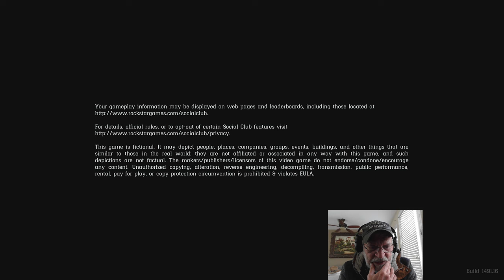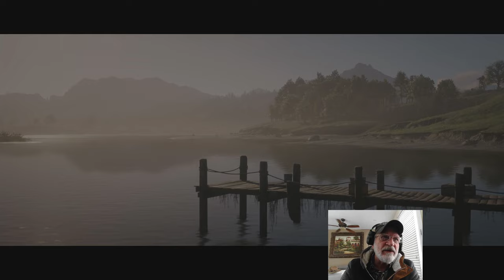RDR2 Episode 53 - Italian is Back on the Menu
00:00 Intro COTW Giveaway
5:18 Big head outta here
12:00 Weight check
14:00 Let's go
15:15 Pixel whip O'Driscoll
20:35 Albert Mason
22:30 Back on the road
30:00 Hey guy who argued with me, I told you it would come back!
32:50 Let's do some (legendary) fishing
36:20 *whispers* It's O'Driscolls
42:30 On the road again
1:01:15 Arthur's trauma made him forget?
1:11:00 Dutch has a plan, it's the best plan, everyone is saying it
1:16:20 Let's get swampy
1:40:15 Post-mission discussion
1:42:00 Story time
1:56:00 Dutch has another plan, well it's the same plan
2:06:50 Buonasera signor Bronte